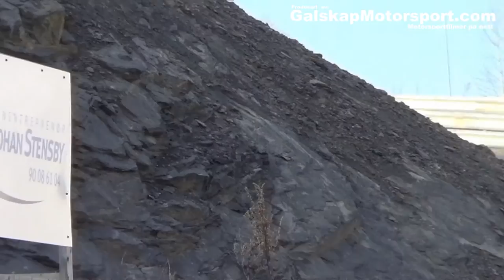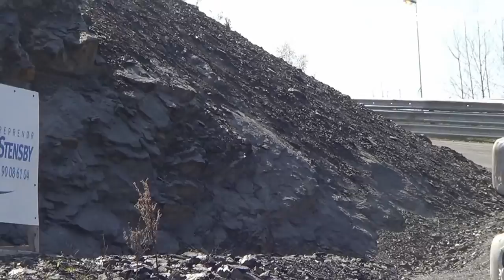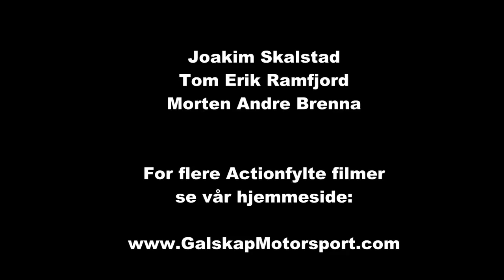Bakkeløp Vikersund NM1 cam3